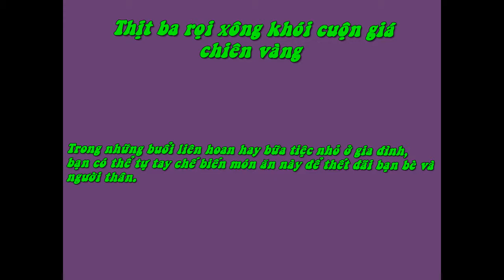Mực Ống Dồn Thịt Sốt Sa Tế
Nguyên liệu:

- 4 con mực ống, 200 g thịt nạc xay nhuyễn.

- 4 củ hành tím bằm nhỏ, 1/2 củ hành tây bằm, 2 thìa cà phê tỏi bằm.

- Hạt nêm, đường cát, tiêu xay.
 Cách chế biến:

- Thịt nạc xay bằm nhuyễn, trộn đều với hành tím, hành tây bằm, 2 thìa cà phê hạt nêm, 1 thìa đường cát rồi trộn đều.

- Mực ống làm sạch, dồn thịt vào dùng tăm ghim lại ở đầu rồi đem hấp chín, để nguội.

- Pha 2 thìa canh nước mắm, 1 thìa canh đường, 1 thìa cà phê tiêu xay, 2 thìa cà phê sa tế, 1 thìa canh nước lạnh rồi khuấy đều.

- Phi thơm tỏi, cho nước sốt vào đảo đều. Tiếp đến xếp mực vào để lửa nhỏ cho mực thấm là được.

- Xếp xà lách, cà chua thái lát ra đĩa, mực ống thái lát xếp lên trên, rưới thêm nước sốt rồi dùng nóng.